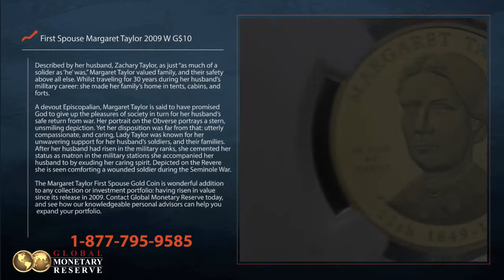2009 Margaret Taylor First Spouse Gold Coin Proof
Interested in adding the 2009 Margaret Taylor First Spouse Gold Coin Proof to your collection?

Described by her husband, Zachary Taylor, as just “as much of a soldier as ‘he’ was,” Margaret Taylor valued family and their safety above all else. Whilst traveling for 30 years during her husband's military career: she made her family's home in tents, cabins, and forts.

A devout Episcopalian, Margaret Taylor is said to have promised God to give up the pleasures of society in turn for her husband's safe return from war. Her portrait on the Obverse portrays a stern, unsmiling depiction. Yet her disposition was far from that: utterly compassionate, and caring, Lady Taylor was known for her unwavering support for her husband’s soldiers, and their families. After her husband had risen in the military ranks, she cemented her status as a matron in the military stations she accompanied her husband to by exuding her caring spirit. Depicted on the Reverse she is seen comforting a wounded soldier during the Seminole War.

The Margaret Taylor First Spouse Gold Coin is a wonderful addition to any collection or investment portfolio: having risen in value since its release in 2009. Contact GMRgold today and see how our knowledgeable personal advisors can help you expand your portfolio.

GMRgold.com

GMRgold, A leading precious metals investment firm, We Buy and Sell Gold and precious metals